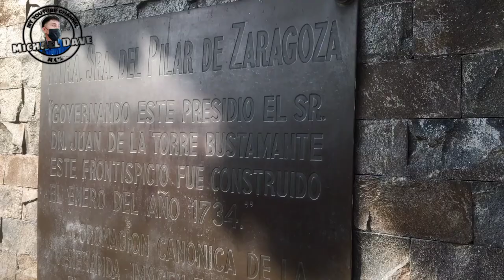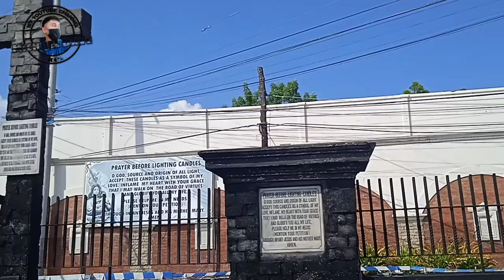Fort Pilar Shrine Vlog 1.1 || Ciudad de Zamboanga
Hey Guys it's me Dave and welcome back to back to back my Chaneeeelll..

I see a lot more channel, bloggers and advertisements here in Youtube. Here, I started not to compete nor gain likes and comments in my videos, It's a good step forward for me to create contents that would liberate the unconscious mind and reveal the inner self.

It was my curiosity and desire to see the creative and diversity of the people that pushed me to make this channel

THANK YOU MGA KA WARAKKKZKIEE❤️